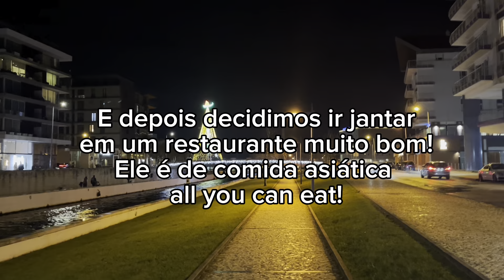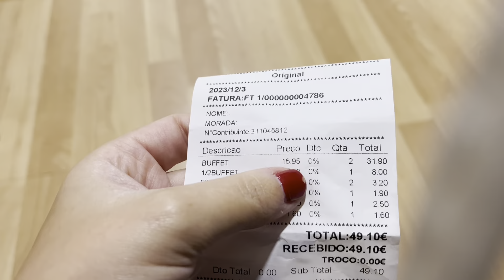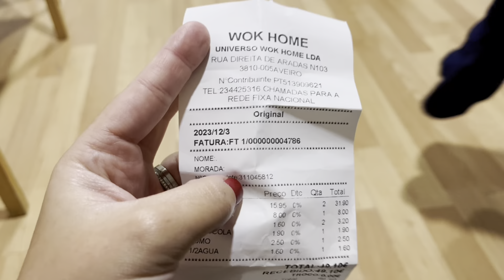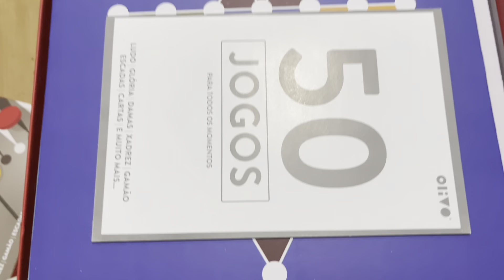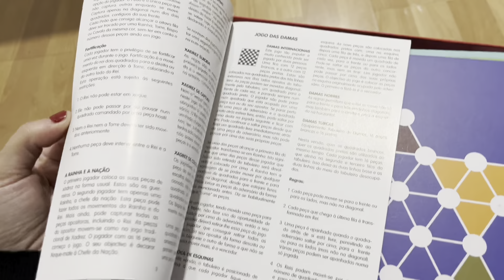Última semana antes do Natal!Sábado com Papai Noel, shopping e restaurante japonês! - Barbara Cuevas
Oii!!

Uma semana antes do Natal, fizemos um passeio muito gostoso para ver a decoração de Natal em Aveiro! Passeamos no shopping, pedimos presentes para o papai noel e também jantamos em um restaurante japonês!